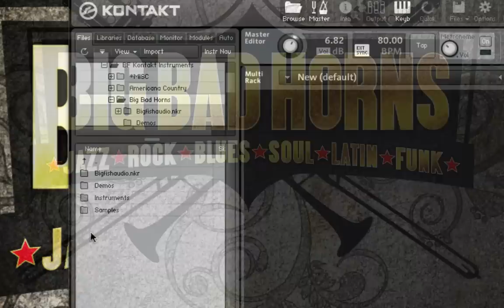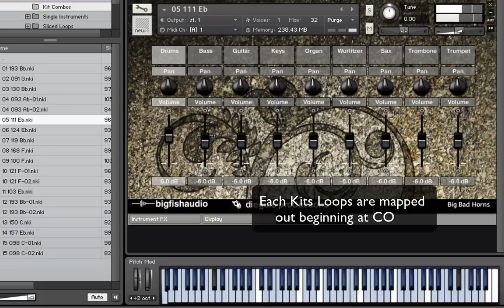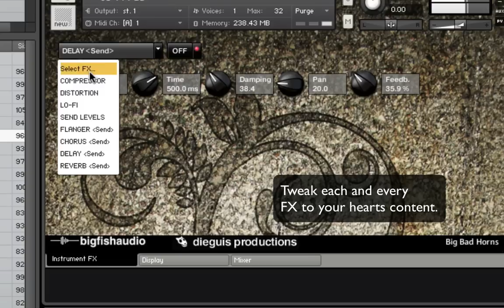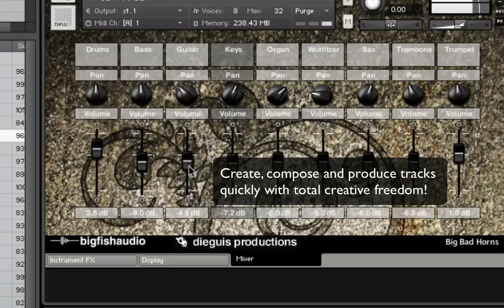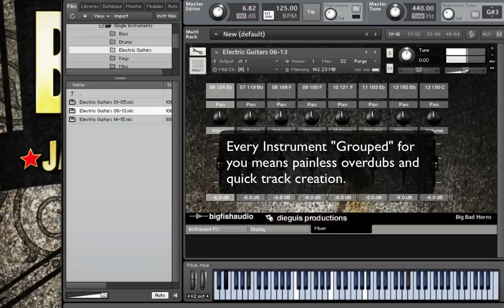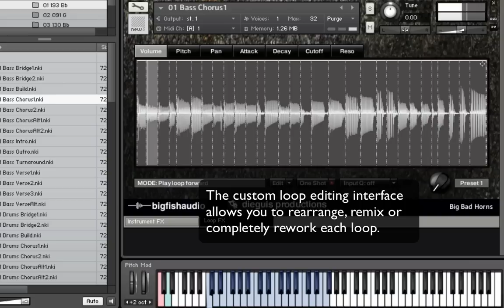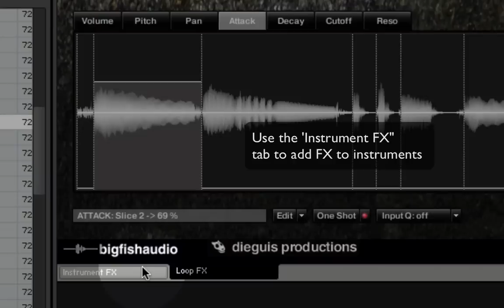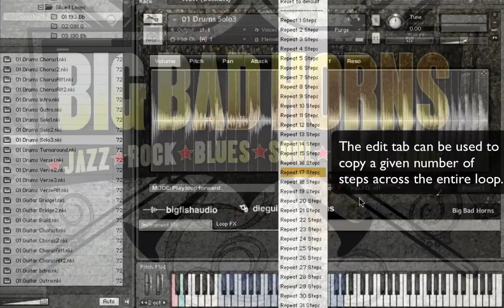Big Bad Horns - KLI Series Overview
A Collection of Modern and Classic Horn Bands

Born out of the wild, raw power, and elegant fury of molten metal, Big Bad Horns emerges with the  raw and rockin sounds of Modern and Classic Horn Band legends.

This massive  2 DVD, 13 GB library (6.7 GB of 24-bit WAV files) is a tribute to  groups like Harry Connick Jr, Maroon 5, Tower of Power, Count Basie Big Band, Chicago, Mark Anthony, Glen Miller Orchestra, Blood Sweat and Tears, Ohio Players and a host of others. This library is a powerful punch of jazz, rock, blues, soul, latin, and funk and is filled to the brim with sax, trumpet and trombone sections, solo trumpet, sax, clarinet and trombone, raging and jazzy electric guitars, pounding and swingin drums, boppin and thumpin upright and electric bass,  soulful pianos and organs, and way too many spit valves to mention!

Big Bad Horns will energize your music tracks with crackling kits of jazz, rock, blues, soul, latin and funk, all ready to combust and give your tracks the untamed attitude that only live horn players can give you. So go ahead and feel the explosive power, inject your songs with the sizzling sounds of Big Bad Horns.

- 13 GB  of material (6.7 GB of 24-bit WAV files - Including Complete Live Played Multi-Track Drums)

- 4931 files in WAV, REX and Apple Loops (2283 WAV Loops)

- 15 Massive Construction Kits: Each kit contains a demo mix, every element broken out with multiple song style sections and tons of variations. Complete Live Played Multi Drums of each and every kit allows you to tweak to your hearts content. You get the entire recording session, every nuance and every detail right at your fingertips.

-  1297 WAV Loops

-  1297 Apple Loops

-  1351 REX Loops

- 986 Multi-Track Drum Loops (WAV)

Instruments Include:

* drums (live played, complete multi track for every kit)
* live  horn sections (sax, trombone and trumpet)
* solo trumpet
* solo sax
* solo trombone
* solo clarinet
* bass (electric and acoustic)
* electric guitars
* nylon guitar
* pianos
* organs
* wurlitzer
* harmonica
* percussion (congas, cowbell, shaker)